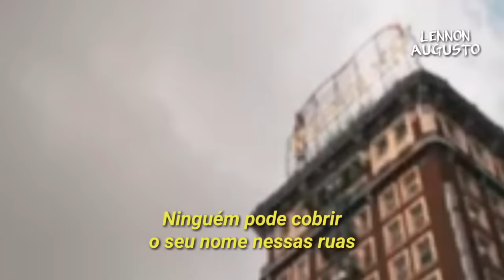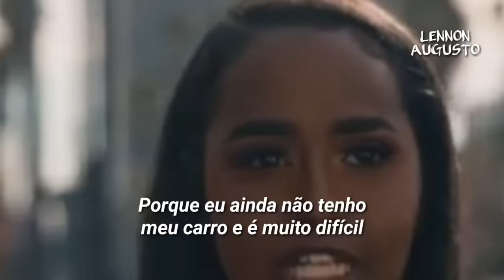Justin Bieber - Intentions (Legendado) (Tradução)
Artista: Justin Bieber

Tradução da música "Intentions" do cantor canadense Justin Bieber com participação do cantor Quavo. Esse é o segundo single oficial do seu novo album, "Changes" que já consta com os singles "Yummy" e a promocional "Get Me".

Got them same goals, they don't wanna be independent ('Pendent)
It's fifty-fifty percent in (Fifty)
Attention, we need commitment (Oh)
We gotta both admitted (Both)

Justin Bieber Legendado
Justin Bieber Tradução